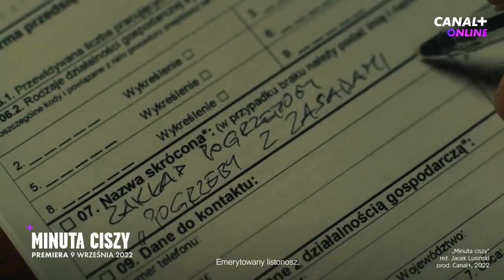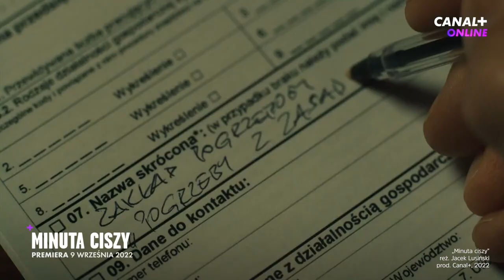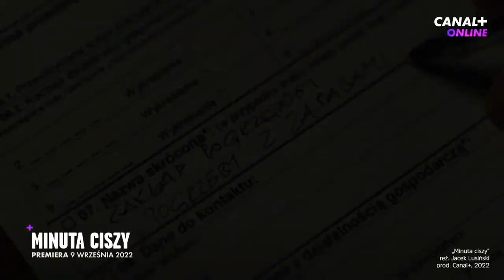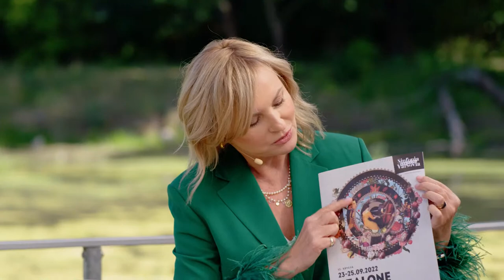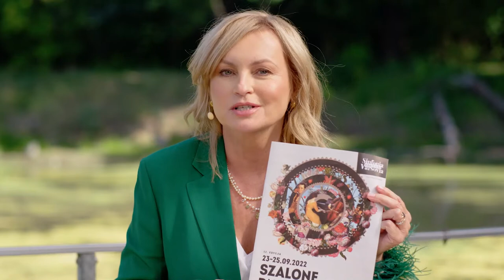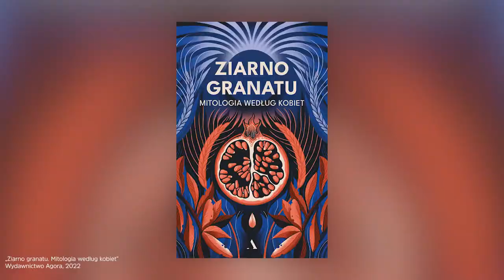Robert Więckiewicz o zwyczajach pogrzebowych Polaków | Rezerwacja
Gośćmi Katarzyny Janowskiej w programie „Rezerwacja” są: Robert Więckiewicz, który opowie o nowym serialu "Minuta ciszy", premiera dziś w Canal+, oraz Janusz Marynowski, dyrektor Sinfonia Varsovia, który zaprosi na festiwal Szalone Dni Muzyki 2022 "Ballady i romanse". Koncertowy weekend od 23 do 25 września w Warszawie.